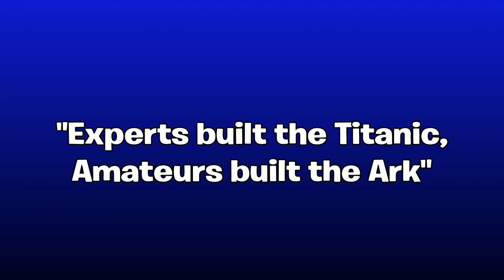Make THIS the FIRST video you watch in 2020!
This should be the FIRST VIDEO you watch of being in the year 2020.

Im NickArg